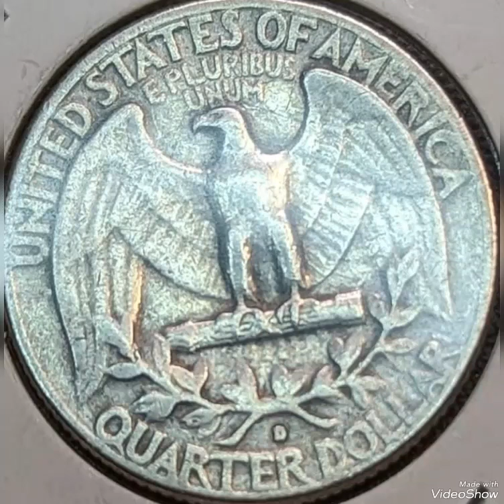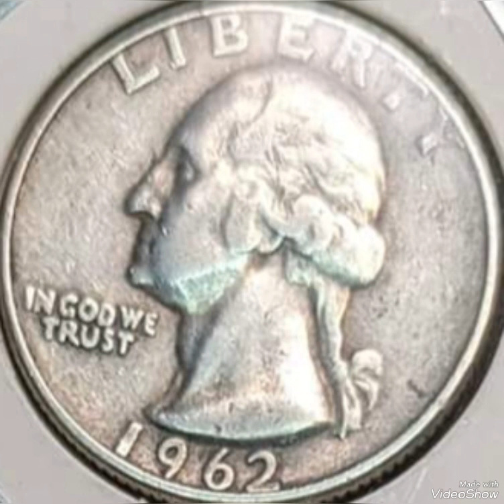$ 18,900.00 & 1962D Washington Quarter dollar Found pocket change To look For !!